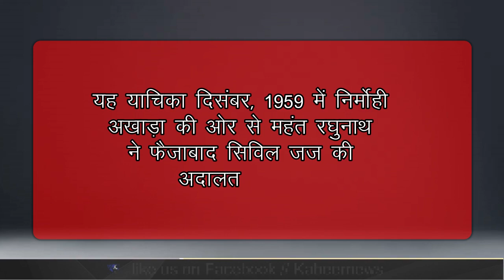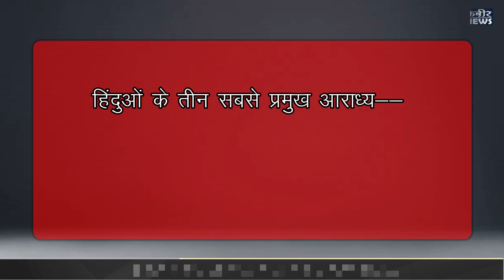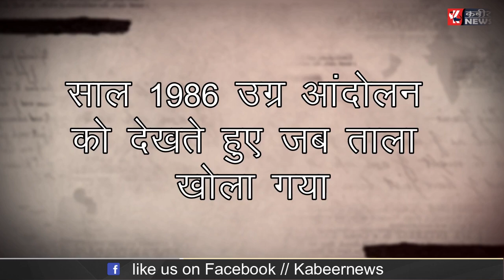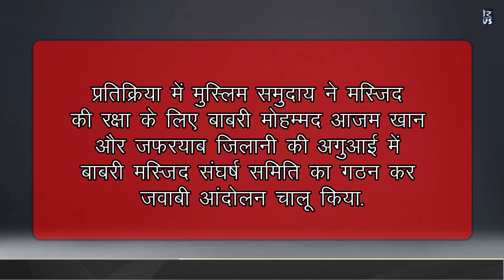राम मंदिर vs बाबरी मस्जिद || एपिसोड-2